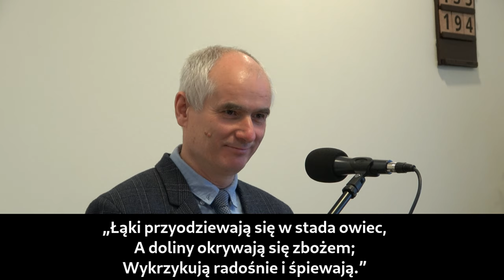Radość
Serdecznie zapraszamy do wysłuchania kazania Sławomira Wcisło, które (w dość nietypowej formule) wygłosił w naszym zborze 31 października 2020 roku.